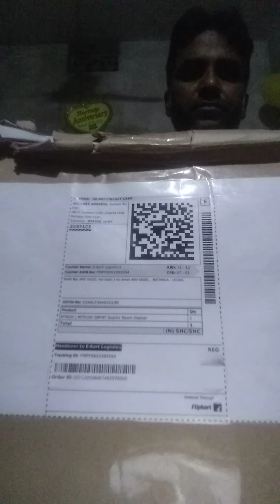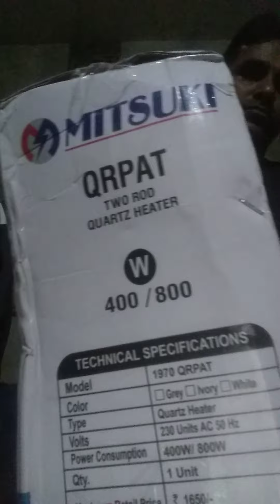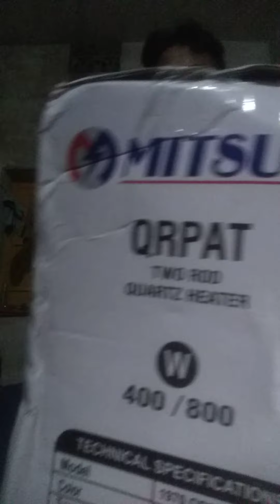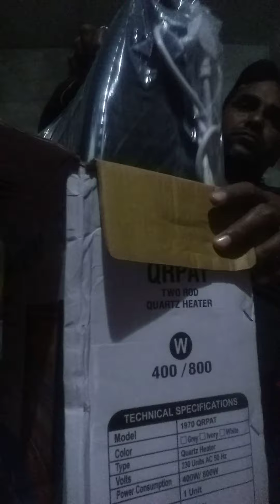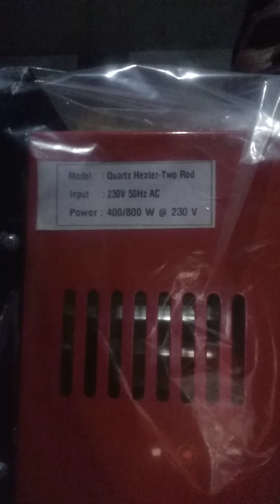Best room HEATER | MITSUKI QRPAT QUARTZ HEATER | RV Unboxing | Glass tube Room Heater | 800 Watts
Best room Heater#MITSUKI QRPAT QUARTZ HEATER#RV Unboxing#Glass tube Room Heater#800 WATTS Room Heater#